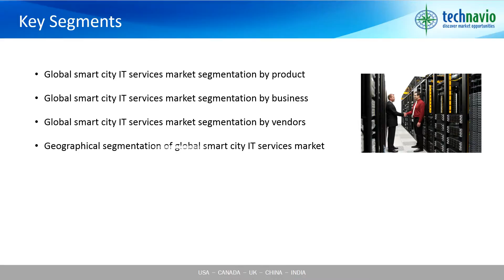Global Smart Cities IT Services Market – Research Report 2015-2019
The market for global smart cities IT services is growing rapidly and Technavio’s market research analysts predict it will reach a CAGR of more than 18% until 2019. The application of IoT and cloud computing in creating smart grids is a key contributor to the growth of this market.